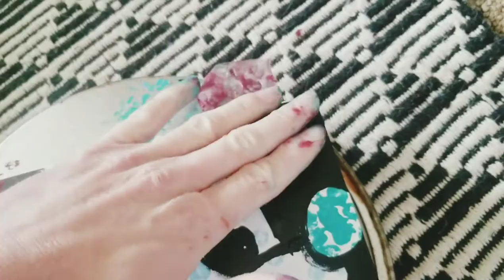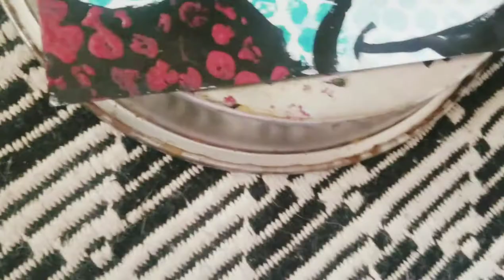Bubble Wrap Printing: Pop Art Mickey!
all you need is:
-paint
-bubble wrap
-paper
-scissors
-paint brush